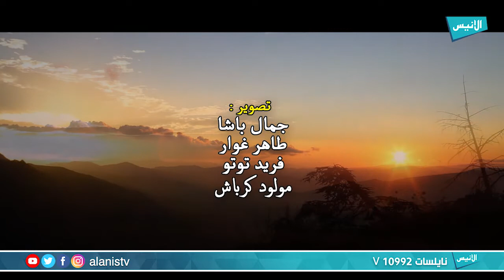الصلاة | 14 روح دين الإسلام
برنامج : روح دين الإسلام
تقديم : أ. محند أزواو

5000
فيسبوك :